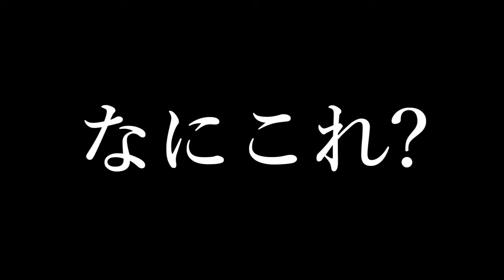爆弾発言をするNPCがヤバい。【ポケモンSV / ポケットモンスター スカーレット・バイオレット】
変態の態と熊ってほぼ同じだよね、変態熊とかいないのかな。やばいゲシュタルト崩壊してきた。俺って誰だっけ。いやそれ記憶喪s

【LINEスタンプ&着せかえはこちらから】
▪LINEスタンプ

魔王魂 様
ニコニ・コモンズ 様
DOVA-SYNDROME 様
ぱくたそ 様